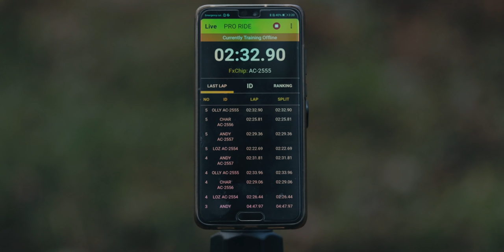Preseason prep at BikePark Wales with Laurie, Charlie, Andreas & Olly!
Whilst we've been closed during the week Laurie Greenland and Olly Morris have had the keys to the park! With the place to themselves they've been busy testing and clocking up some serious miles on 50 Shades of Black.

A couple of weeks back the guys invited Charlie Hatton and Andreas Kolb along for the first mini race against the clock!

Please be aware this video includes footage of 50 Shades being ridden at Mach 1, some questionable 'French' lines, a shed load of mud and general good banter.